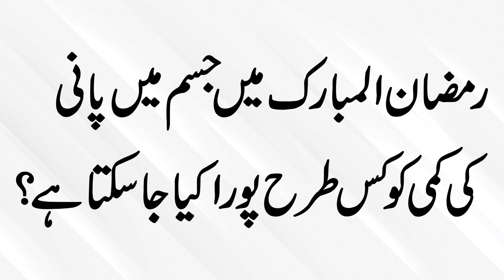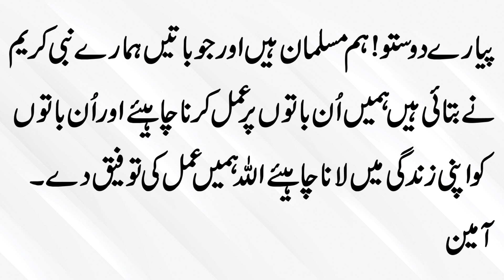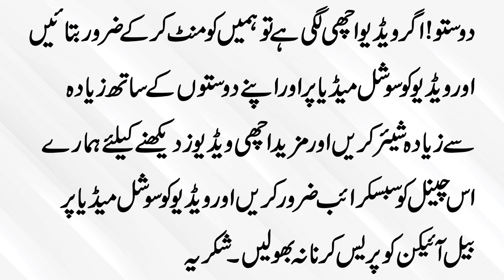Roze Ki Halat Mein Pani Ki Kami Ko Kaise Pura Kare | Dehydration Ka ilaj | Pani Ki Kami Ka ilaj 2020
In this video, pani ki kami ko kaise pura kare aur pani ki kami ko pura karne ka tarika aur pani ki kami kaise puri hoti hai aur pani ki kami kaise puri hogi aur pani ki kami door karne ke upay new video Hikmat aur Health